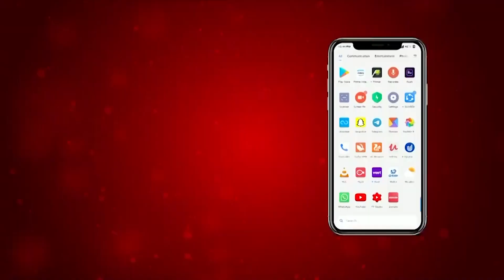ਸਿੰਘਾਂ ਨੇ ਸ਼ਿਵ ਸੈਨਿਕ ਸੁਧੀਰ ਸੂਰੀ, ਭਸੀਨ ਅਤੇ ਉਸ ਦੇ ਮੁੰਡੇ 'ਤੇ ਕਰਵਾਇਆ ਬਰਾਬਰ ਪਰਚਾ ਦਰਜ